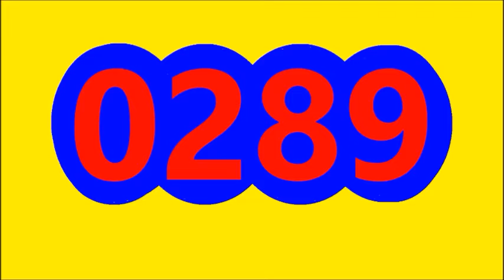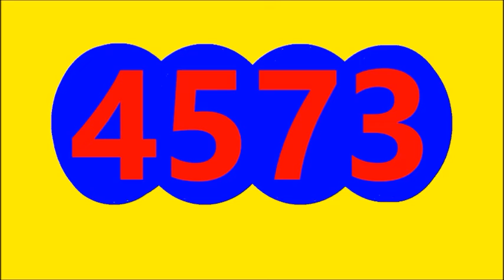RESULTADO ASTRO LUNA HOY LUNES 9 DE MAYO DEL 2022, RESULTADO SINUANO NOCHE CARIBENA NOCHE HOY MAYO 9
ASTRO LUNA RESULTADO HOY LUNES 9 DE MAYO DEL 2022

RESULTADO

RESULTADO ASTRO LUNA HOY LUNES 9 DE MAYO DEL 2022
RESULTADO SORTEO ASTRO LUNA HOY LUNES 9 DE MAYO DEL 2022
RESULTADOS SORTEOS DE LOTERIAS Y CHANCES DE LUNES 9 DE MAYO DEL 2022